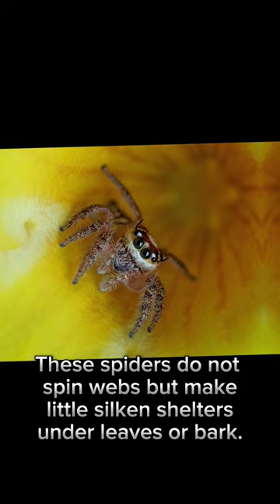jumping spiders photography macro photography#mobile photography#jumping spiders